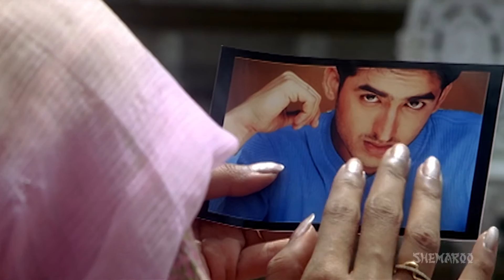Phirun Phirun II Superhit Marathi Song | Mohini Song|Shweta Shinde - Sandeep Bhansali|Video Song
Watch Shemaroo MarathiBana On:
- UCN - 270
- HATHWAY - 518
- GTPL - 474
- DEN - 834

२) शेमारू मराठी चॅनेल वरील जॉईन बटण दाबा.
३) ₹ ११९ चे  देय द्या आणि प्रीमियम मराठी चित्रपटांचा आनंद घ्या.
"Movie:  Mohini (2008)
Singer: Swapnil Bandodkar, Manisha Jambotkar
Director: Sunil Naik

Phirun Phirun (Part 2) is a Superhit Marathi Song from 2008 movie Mohini starring Rahul Solapurkar, Alka Kubal Athalye, Shweta Shinde, Sandeep Bhansali, Madhu Kambikar, Nilu Phule, Ashok Saraf, Nivedita Saraf, Vijay Chavan and Kishori Ambiye. Enjoy watching this beautiful song.